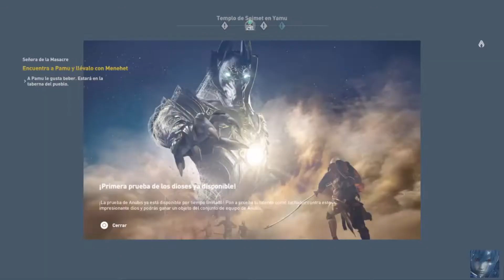ASSASSIN´S CREED ORIGIN | MISION SECUNDARIA | SEÑORA MASACRE | ATUENDO DE SEJMET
En esta misión conseguiremos el atuendo legendario de Sejmet
Espero que os entretenga ;)